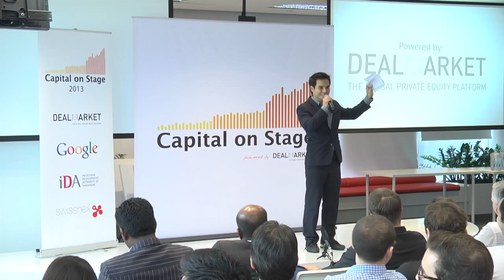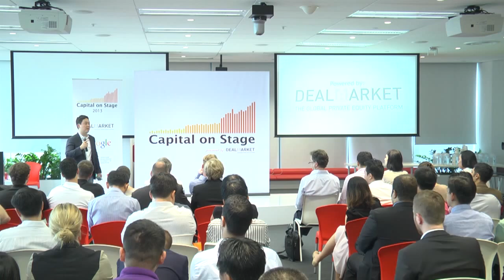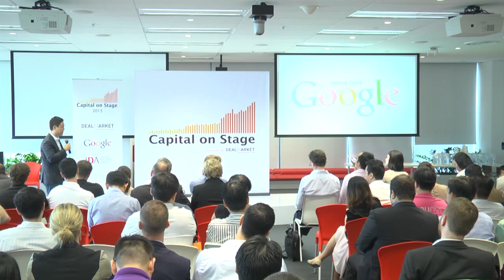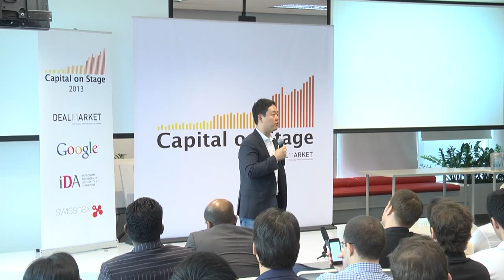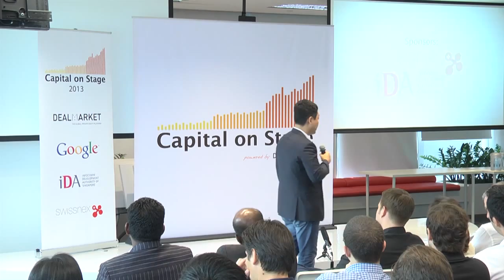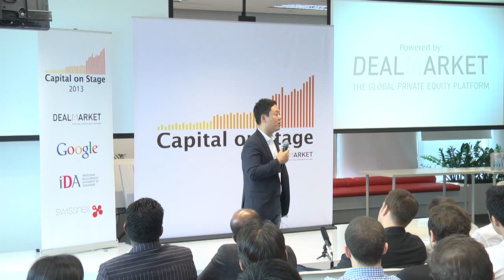Kuan Hsu -- GREE Ventures